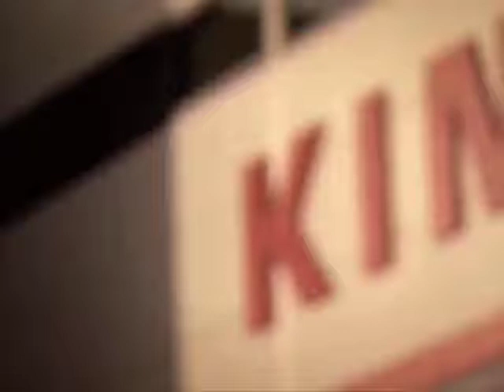Delighted Stooke marks full debut with try in Saints win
Second row Elliott Stooke had a triple reason to celebrate on Saturday. He made his full Gloucester debut, he scored a try, and the team won. He spoke to the official website after the game.